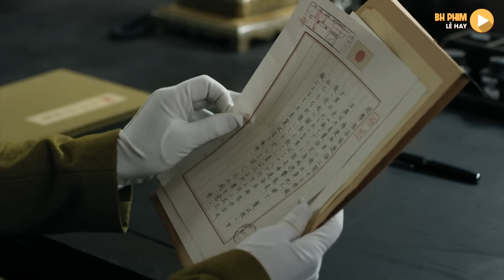Tên Tử Từ Đầu Quân Cho Bọn Nhật Quay Lại Báo Thù Nhà Yến Dương Xuân | Phim Kiếm Hiệp Trung Quốc Hay